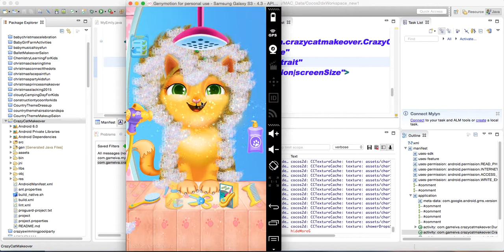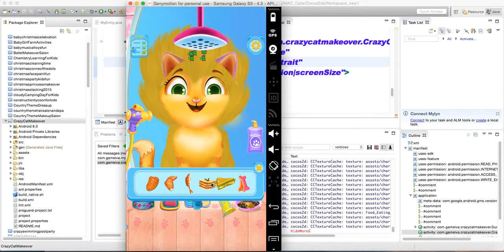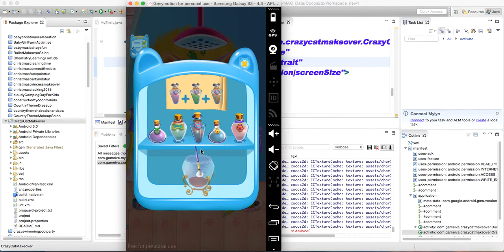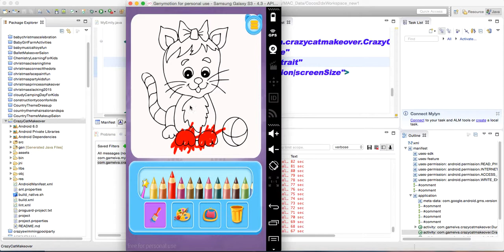Crazy Cat Makeover - Source Code Video By Sell My Source Code.